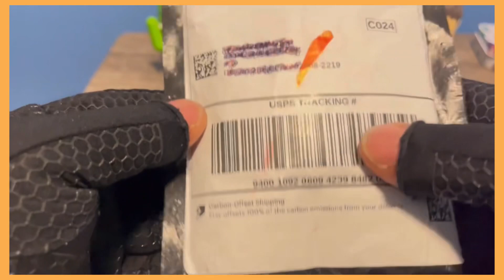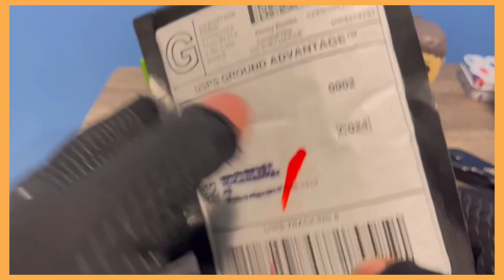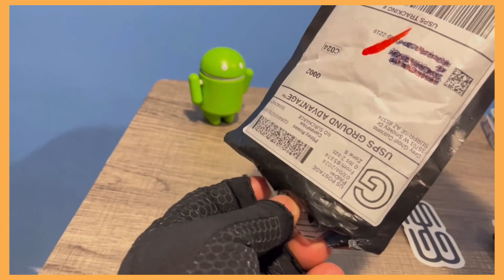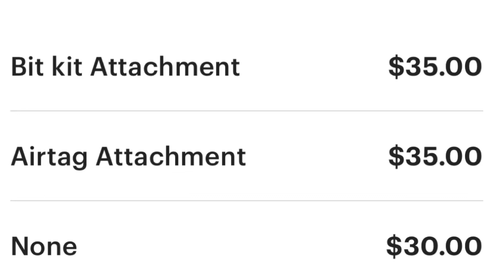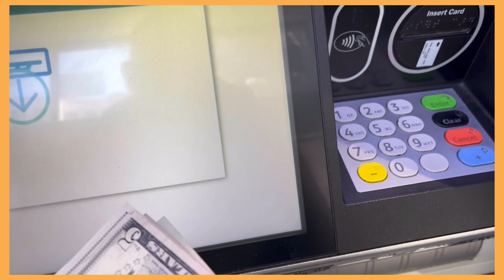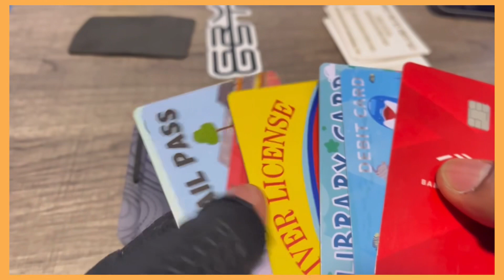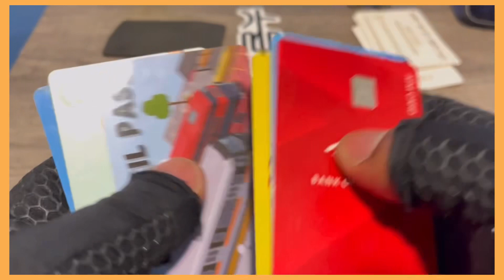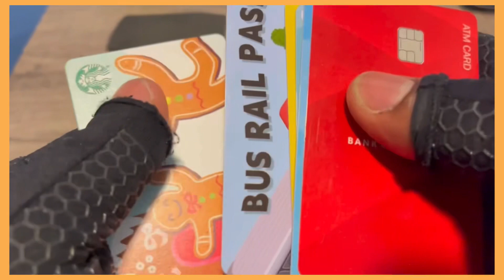LA CARTERA MÁS EXTRAÑA DEL MUNDO 🗺️ g1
unboxing Capacidad para hasta 6 tarjetas
- Retención ajustable
- Tamaño delgado (3,7" de largo/ 3,2" de ancho/ 0,4" de espesor)
- Correa para efectivo

complementos
- Portapuntas Leatherman de 5 puntas (puntas Leatherman NO incluidas)
- Accesorio Apple AirTag (AirTag NO incluido)

La billetera minimalista G1, diseñada exclusivamente para el ser humano moderno que valora la simplicidad y la eficiencia.

Para comprar está ingeniosa cartera solo tiene que escanear el código que aparece en el video